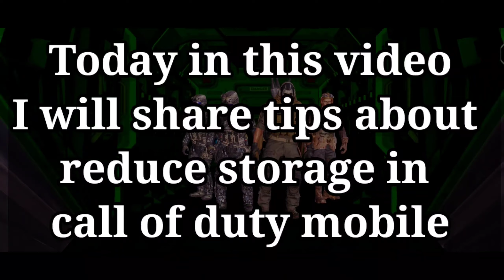How do I reduce Call Of Duty Mobile storage? | Cod Mobile Compress Storage | Fix Lag Codm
How do I reduce CoD: Mobile storage?
How do I download less MB for cod?
Does Call of Duty Mobile take a lot of storage?
How many GB does it take to download CoD: Mobile?
Why does cod take so much storage?
How many GB is cod mobile with resources 2022?
How much RAM does Cod mobile need?
How do I download Call of Duty APK?
Can I play Call of Duty: Mobile in 1GB RAM?
Is 4GB RAM enough for COD Mobile?
Is 3gb RAM enough for Call of Duty: Mobile?
How do you get more space in Call of Duty?

⏪TIME STAMPS ⏩
0:00 About This Video.
0:14 Intro.
0:33 Tutorial.
3:02 Outro.